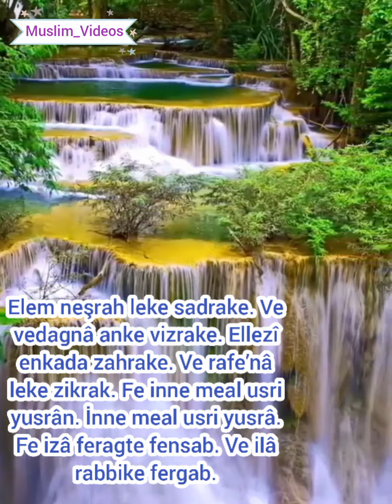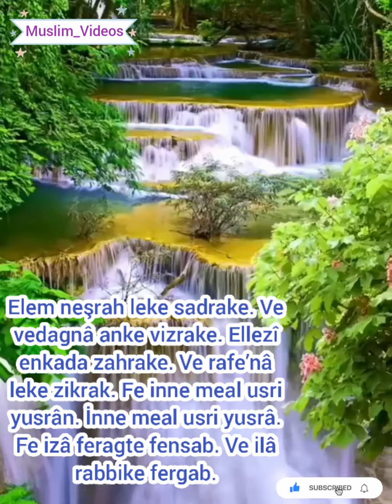🕋🌹KALBINIZE HUZUR VEREN İNŞİRAH SÜRESİ❤️وقت إنشراح كسر السلام